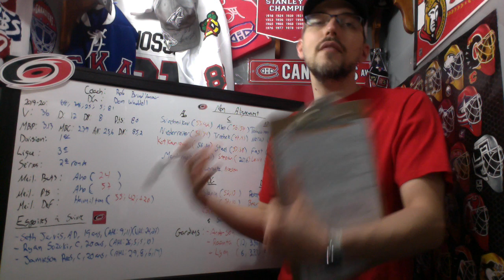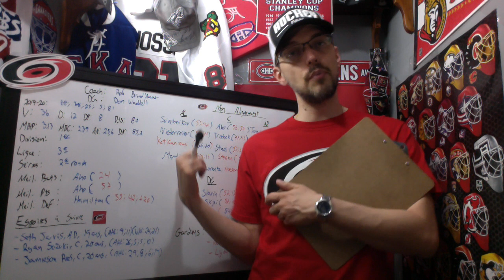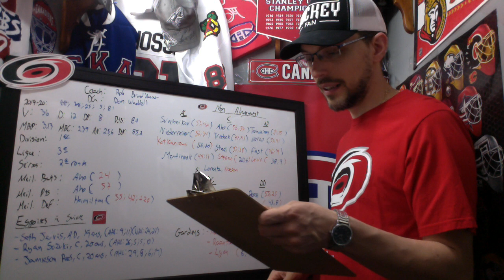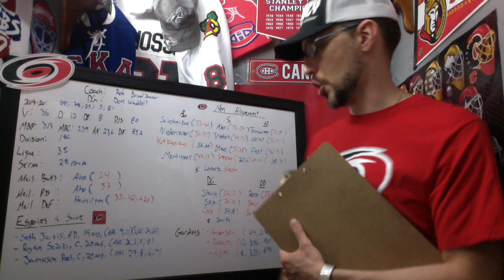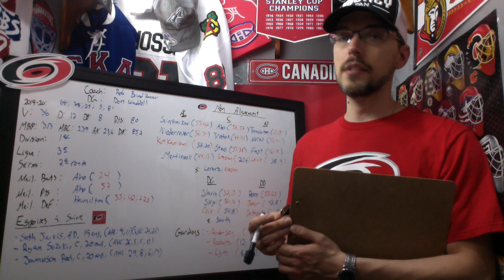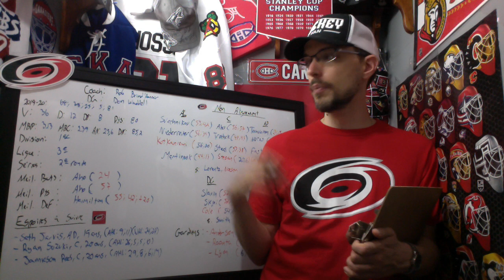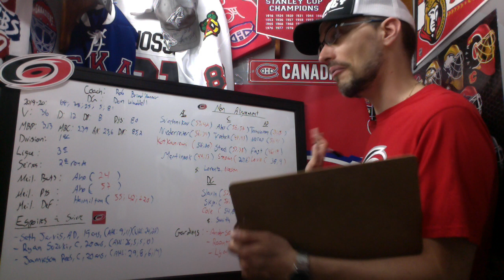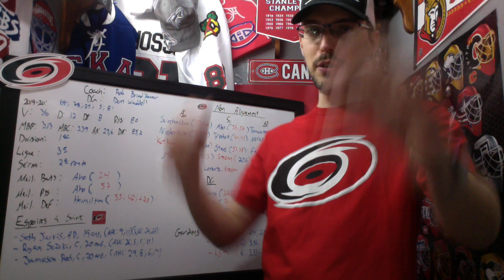Preview LNH 2021-22: Hurricanes de Caroline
Preview LNH 2021-22 des Hurricanes de la Caroline.